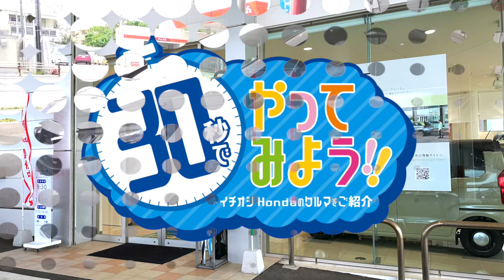新車紹介🚗30秒でやってみよう！！〜FREED〜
Hondaのクルマを愛するスタッフが、イチオシHondaの車を30秒でご紹介！
今回は、池原店・山入端さんのチャレンジを再配信。

FREED BLACK STYLEのカッコよさを語ってくれました！

🚗営業時間
9:30〜18:00(毎週火曜日・水曜日定休)